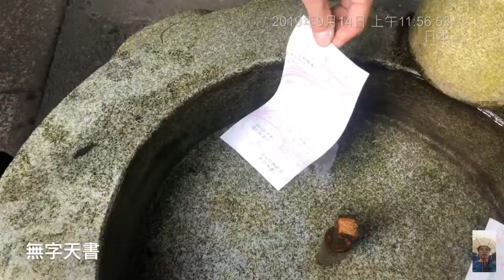日本66東京神奈川鏈倉洗錢神社